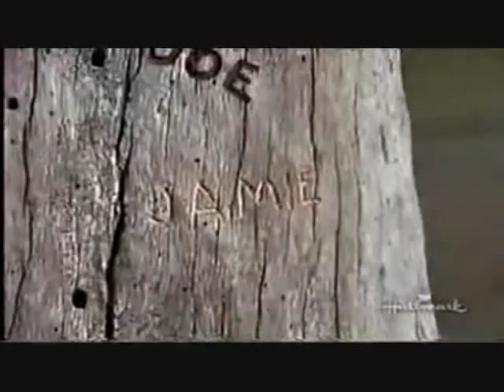Bonanza fan video Jamie tribute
The song is "Pieces of Dreams" by Alex Ryon. Subject is Jamie's journey from being Jamie Hunter to Jamie Cartwright.